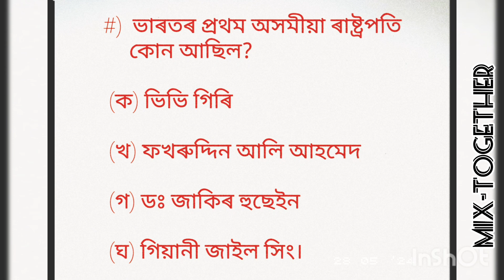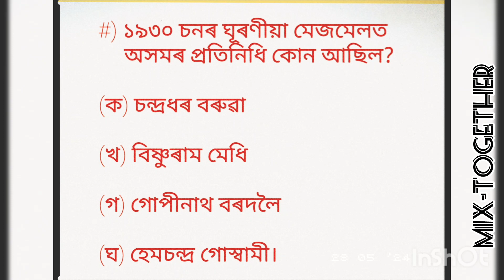Assamese G.K. 📖 || Interesting Assamese Gk || অসমীয়া সাধাৰণ জ্ঞান ।